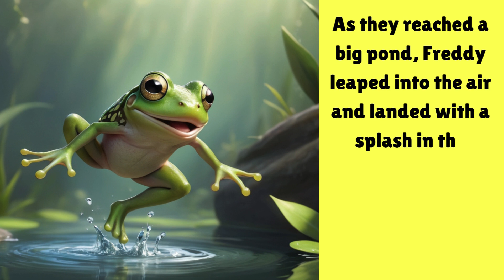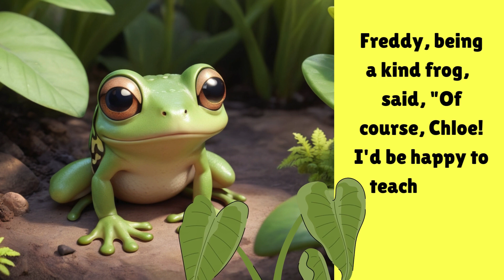The Cat who Learned to Swim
Curious to see how the cat learn to swim? Let's watch it together!